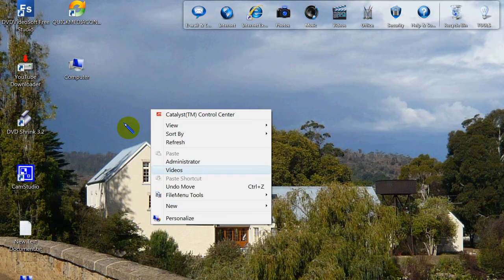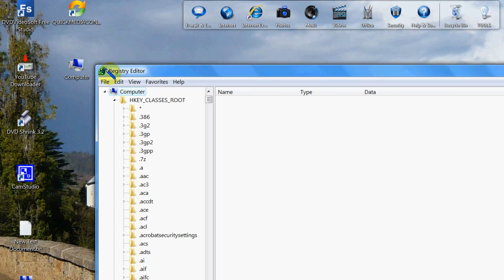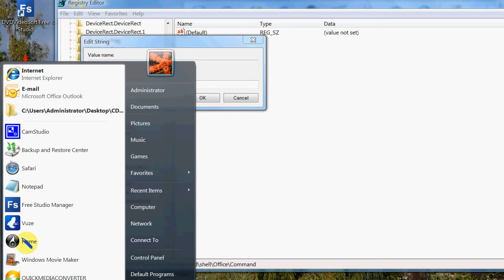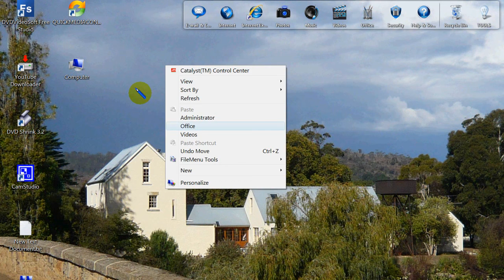ADDING SHORTCUT TO RIGHT-CLICK - OFFICE SHORTCUT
This tutorial will show you how to place a Link or Short Cut to your Microsoft Office programs on your right-click menu mouse button.  The steps outlined in the video can be applied to virtually any program installed on your system.